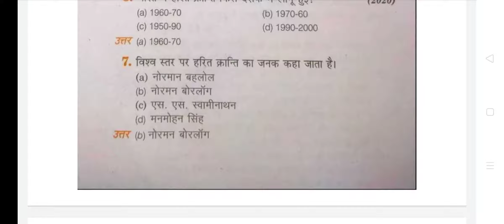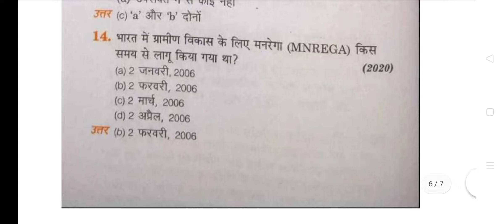ग्रामीण समाज में परिवर्तन और विकास - ३ I UP Board samajshastra kaksha 12 I सागर तिवारी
इस वीडियो में यूपी बोर्ड समाजशास्त्र कक्षा 12 के ग्रामीण समाज में विकास और परिवर्तन नामक पाठ के बहुविकल्पीय प्रश्नों के बारे में चर्चा किया गया है।

समाजशास्त्र कक्षा 12 के अन्य वीडियो -